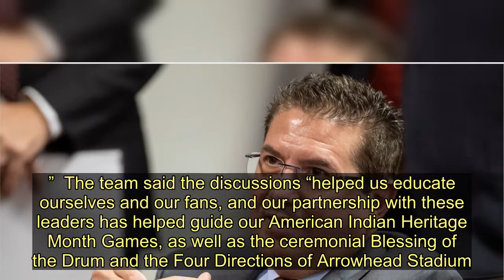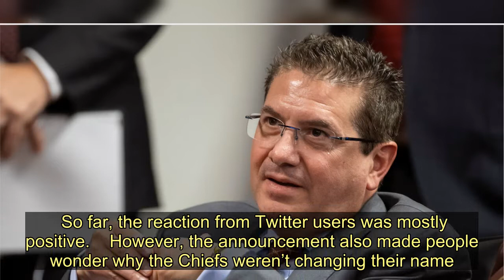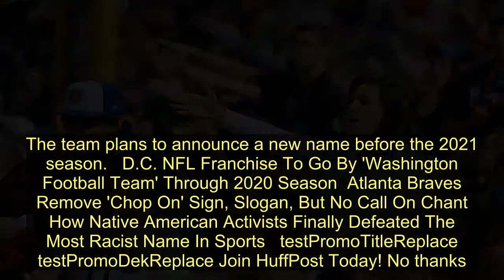Kansas City Chiefs Ask Fans Not To Wear Native American Garb At Games - Today News